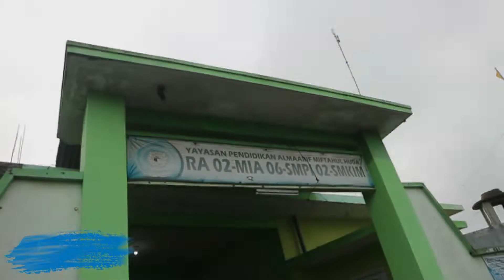Trailer - Muharram 1444 H - YPAMH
TRAILER - MUHARRAM 1444 H - Yayasan Pendidikan Al Ma'arif Miftahul Huda Singosari